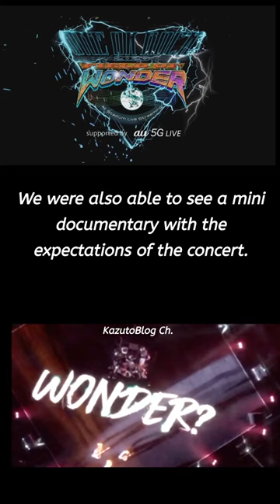ONE OK ROCK, 1 año desde el FIELD OF WONDER #10969